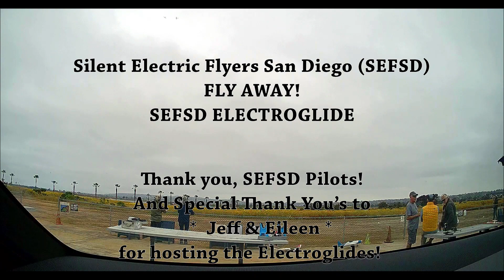FLY AWAY! SEFSD ELECTROGLIDE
This video is part of Aviator Alex's continuing adventures flying Radio Control aircraft with Silent Electric Flyers San Diego, and in the air flying Sailplanes with Cypress Soaring!
Aviator Alex has been accepted to attend San Jose State University to major in their outstanding Aviation program beginning with the Fall 2023 Semester.  He is expecting to earn his Powered Pilot License, Flight Instructor Certification, and a Commercial Pilot License while attending SJSU.  He is working towards eventually becoming a Jet Airliner Pilot, and we have no doubt he'll achieve his worthy and challenging goal!

We hope you enjoy your flight!

14JUN2023